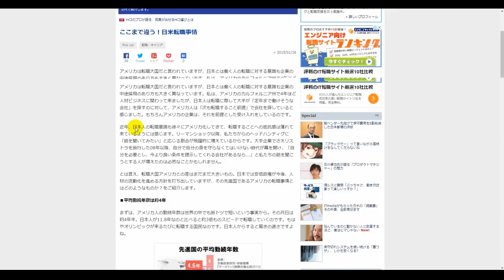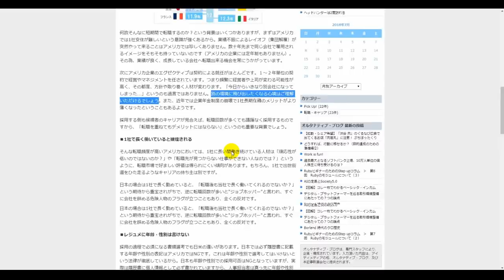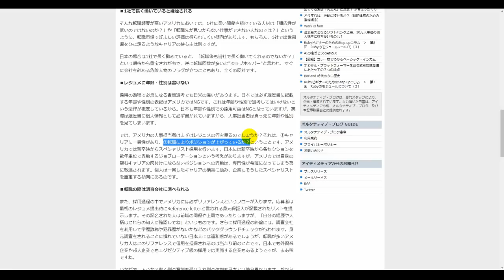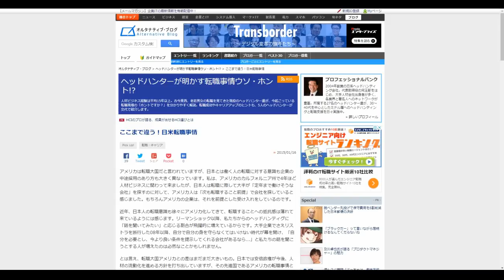【A→Bベクトルって？】自由競争と自由選択肢について。もっともっと、自分の望む通りに動いて＆生きて良いじゃん！という話【海外転売講師の動画講座】